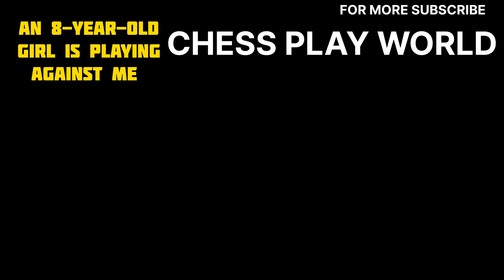8 YEARS OLD GIRL?